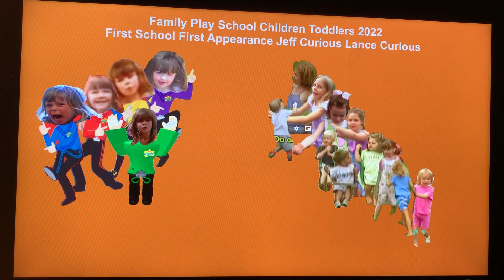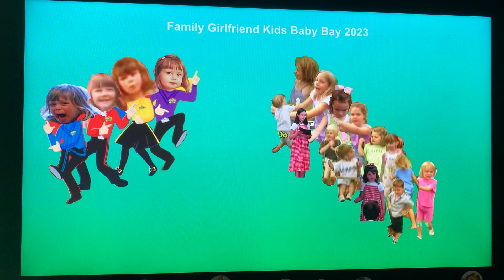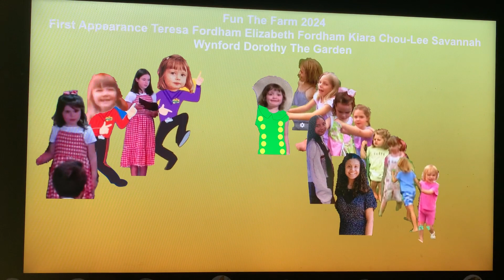Little Girls And The The Backyard Gang History 10th Years (2021-2024)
The Kings Family The Psalms Family
The Genesis Family The Nehehiah Family
The Imagie Family Dorothy The Garden